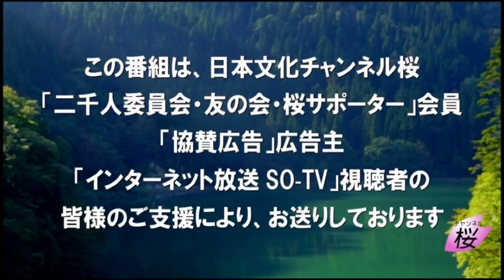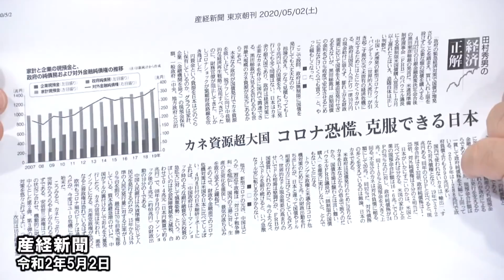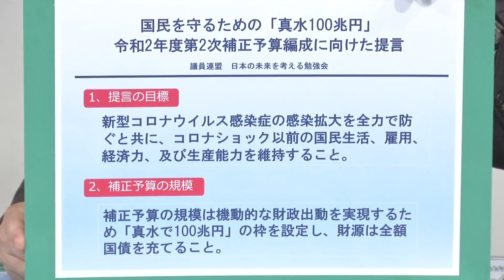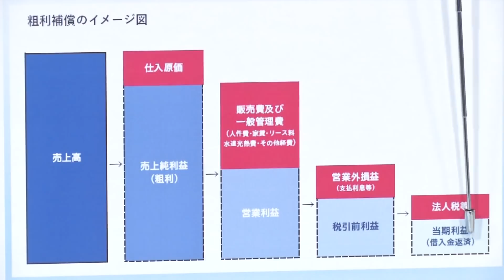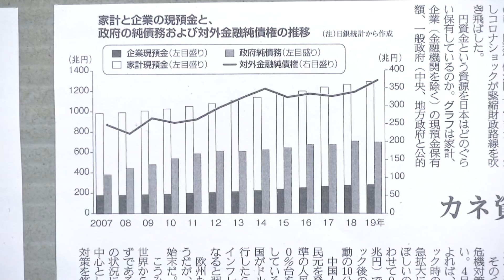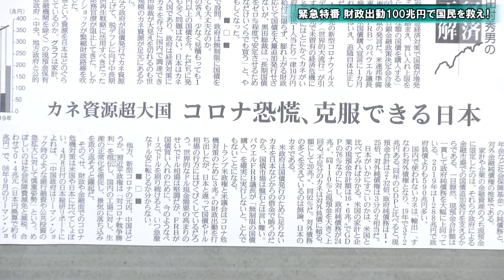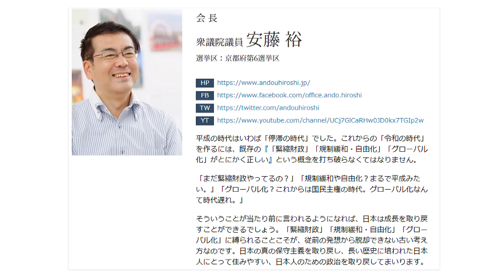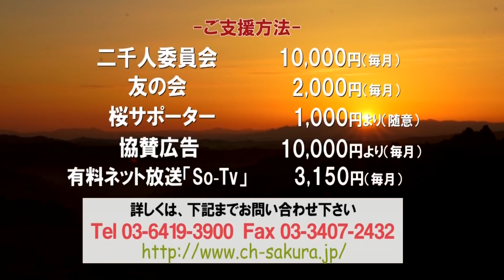【緊急特番】財政出動100兆円で国民を救え！[R2/5/3]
※お詫び：本日昼に配信致しました番組の音声が入っていない不手際がございました。深くお詫び申し上げます。

新型コロナウイルス対応の緊急経済対策として、1人当たり一律10万円の現金給付や事業継続のための支援策を盛り込んだ2020年度補正予算が成立した。しかし、先の見えない経済情勢の中、果たしてこれだけの財政出動で国民経済を立て直すことが出来るのか？国債発行で100兆円規模の財政出動を求める「日本の未来を考える勉強会」の安藤裕衆議院議員と、メインストリームメディアの論調とは一線を画し、財務省に忖度しない経済記事を書いてこられた産経新聞社の田村秀男氏をお招きし、将来世代を盾に現役世代への救済を放棄した安倍政権の姿勢を厳しく糾弾していただきます。

出演：
　安藤裕（衆議院議員）
　田村秀男（産経新聞特別記者・編集委員兼論説委員）
　水島総（日本文化チャンネル桜代表）

※この番組はチャンネル桜で5月2日に放送されたものです